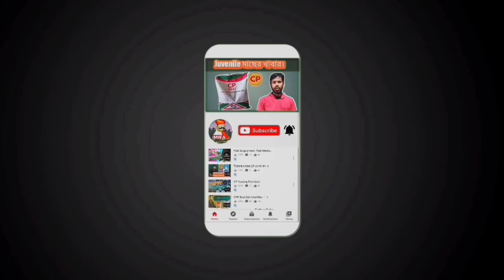পুকুরে জলের রং কিভাবে সবুজ করবেন। Green water। Mra Fish Farming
পুকুরের জলের রং সবুজ করতে আপনার রাসায়নিক সার ব্যবহার করতে পারেন। তবে আপনারা ইউরিয়ার সঙ্গে গমের আটা যদি ব্যবহার করে সেক্ষেত্রে কিন্তু আপনার ভালো হয় কারণ এতে বেশি পরিমাণে রাসায়নিক কেমিক্যাল থাকেনা এটা একদম ঘরোয়া পদ্ধতিতে একটা মেডিসিন।আপনারা  আপনারা বিঘাপ্রতি 3কিলো গমের আটা এবং 150 গ্রাম থেকে 200 গ্রাম ইউরিয়া বিঘাপ্রতি আপনারা ব্যবহার করতে পারেন। এটা আপনারা ভালো করে মিশিয়ে নিয়ে আপনার পুকুরে ছিটাবেন।10 থেকে 12 দিনের মধ্যে দেখবেন আপনার পুকুরের জল সবুজ হয়ে গেছে এবং তার সঙ্গে সঙ্গে প্লাঙ্কটন তৈরি হয়েছে। 🙏🙏